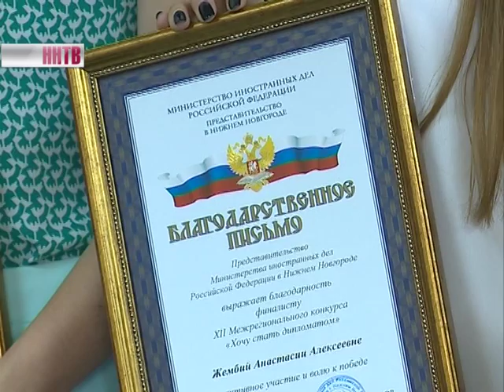Шесть нижегородских выпускников уже поступили в вузы на особых условиях, без экзаменов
Их они получили благодаря победе в традиционном конкурсе, который уже в 12-й раз проводит Представительство МИД России в Нижнем Новгороде - «Хочу стать дипломатом». Направление на профильный факультет в Университет Лобачевского или Лингвистический по прежнему остается главным призом.